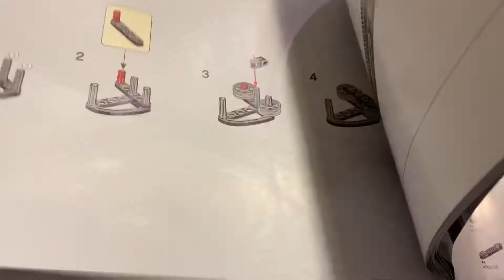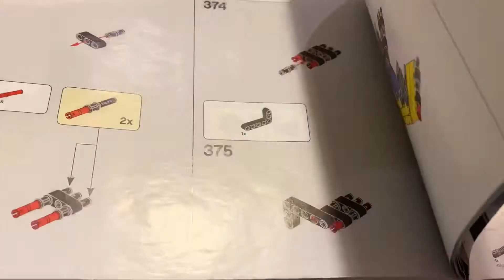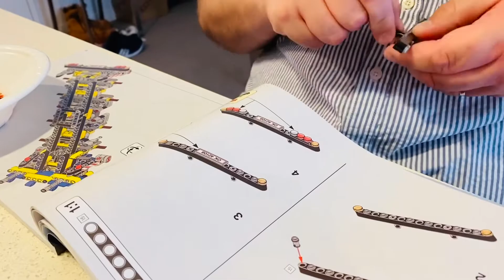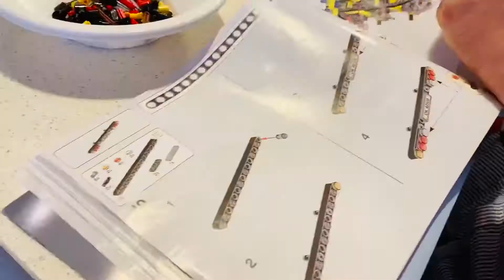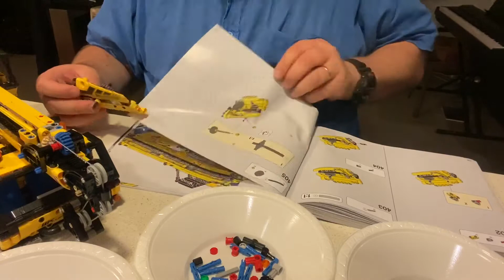Lego Technic Mobile Crane